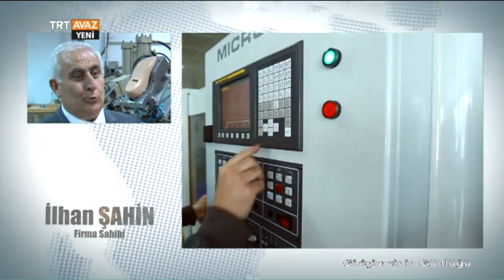Protez Ayak Üretti, Kendi Firmasını Kurdu - Girişimcinin Günlüğü - TRT Avaz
Firma Sahibi İlhan Şahin, girişimcilere tavsiye niteliğindeki başarı hikayesini anlatıyor.